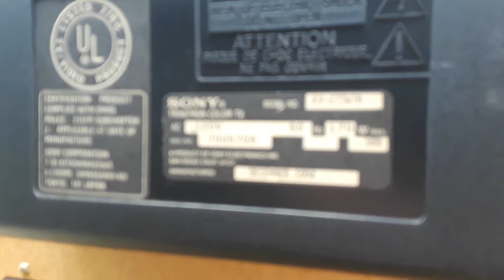Sony Trinitron KV-27TW78 in alley